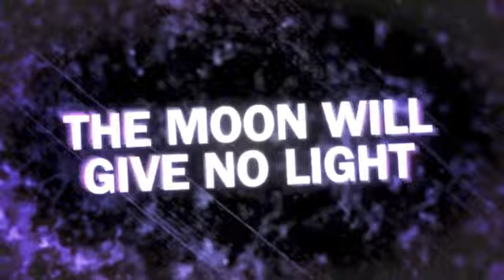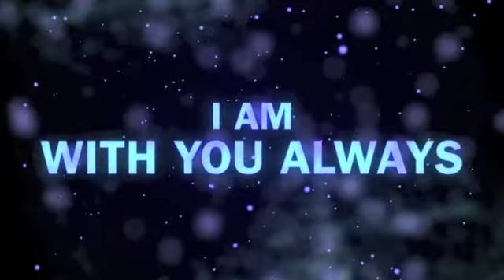2012 part 1 - The Signs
"The sky is falling, the sky is falling," was the famous phrase by Chicken Little, and ever since there have been prognosticators who have predicted the doom of mankind.  What do all of these "prophets" have in common?  They have all been wrong.  In 2012 will the Mayans be right?  Is our world really going to come to an end?  Well, over the next few weeks we are going to open up God's Word and hear from the "Prophet" about His prediction on the end of the world as we know it. (Pastor Chad Thibodeaux - Christ First Church of Covina - November 11, 2012) Visit our website at christ-first.org